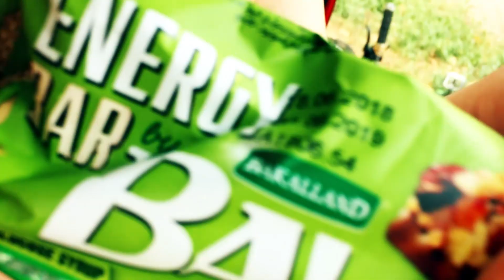Mini DH Mariupol 2018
Небольшой отчет, о соревнованиях в Мариуполе!